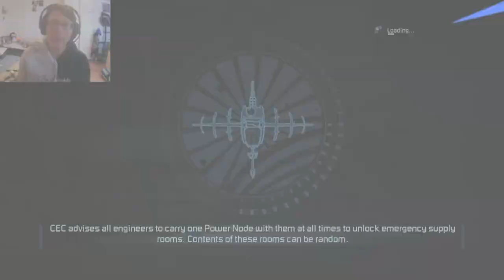Dead Space 2 | A puzzle | Part 8